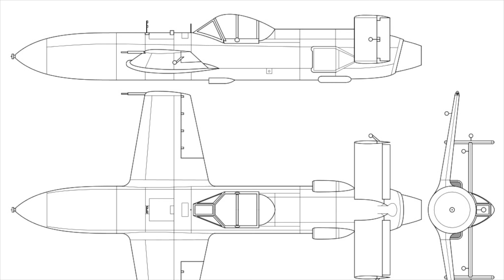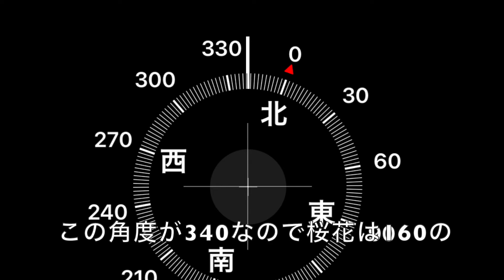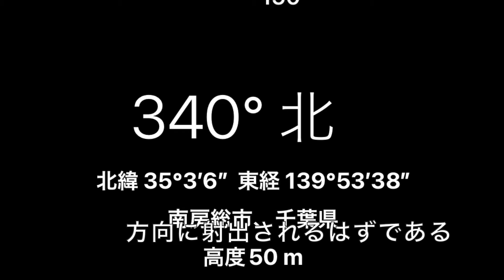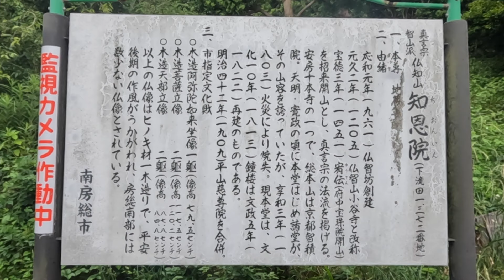桜花43乙型カタパルト発車基地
1944年、本土迎撃を目的として開発された桜花。
機首に1200kgの徹甲弾を搭載し、一式陸攻に吊るされて出撃。
攻撃目標に限りなく接近すると切り離され滑空して体当たりをする特攻兵器である。
ただし固体ロケットエンジンを搭載して、３回自力の出力で推進することができるようになっており、それぞれ９秒間稼働することができた。
そうは言っても母機である一式陸攻は限りなく敵陣深く侵入しなくてはならず、一式陸攻の被害も大きく、10回の桜花作戦で78機の一式陸攻が出撃しているが未帰還機が52機。
桜花パイロットが特攻で55名が戦死しているが、同時に一式陸攻搭乗員365名も戦死している。
また一式陸攻搭乗員の意見として、仲間が特攻で出撃しているのに桜花を切り離して戻って来ることはできないという気持ちもあったようだ。

アメリカとすると、桜花の攻撃はスピードが早く、また機体が小さいため迎撃しにくく、1200kgの徹甲弾の威力も大きく駆逐艦が真っ二つになって轟沈するなどの被害を受け、大変な脅威となっていたがとにかくこのままでは日本の犠牲も大きく新たな桜花が必要だった。

そこで開発されたのが桜花43乙型である。
一式陸攻に吊るされて出撃するという母機がなくても自力で出撃できるようにカタパルトで発進。
300kmほどの航続距離を持てるようにジェットエンジンと燃料を搭載。
代わりに徹甲弾は800kgに減らされることになったが、カタパルトの発進基地から自在に出撃できることになった。
しかし発射試験も行われ二人乗りの練習機２機が作られたが、量産されることはなかった。

カタパルト発射基地は桜花43乙型の航続性能から海岸に作る必要がなく、内陸部の比叡山、熱海、房総、筑波、三浦半島、大井、鳥羽、和歌山に作られたがどの基地からも出撃していない。

今回房総のカタパルト発射基地を見に行ったのだが、個人の畑の中にあり、周囲を柵で覆われているため近くで見ることはできなかった。
しかし唯一カタパルトのレールが残されている知恩院でそのレールを見ることができた。
どなたもいらっしゃらなかったため、どうしてそこにレールが残されているのかは不明である。
また桜花についてはグアム島に来られたダイバーの方が、桜花の開発に携わった三木忠直技術少佐の親戚にあたる人で、色々お話を伺ったことから千葉県まで見にいってみたいと思った経緯がある。